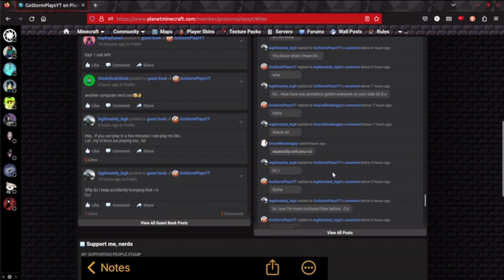PMC Paradox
A glitch I experienced in PMC lol